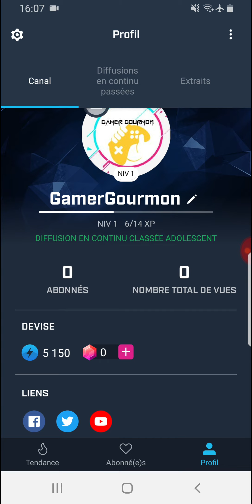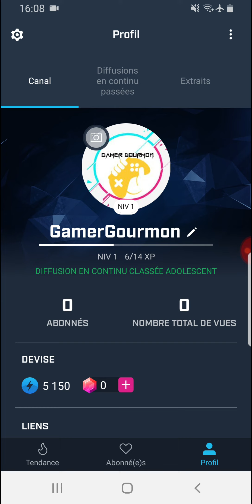Information live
Sil vous plais je vous remercie d'avoir participé au Questionnaire , ce qui ne l'ont toujours pas commencé a choisir votre opinions,sur certaine question , merci de les cochez pour avance les pourcentages et les votes des questions proposé. Autre information sur ce thème prochainement.